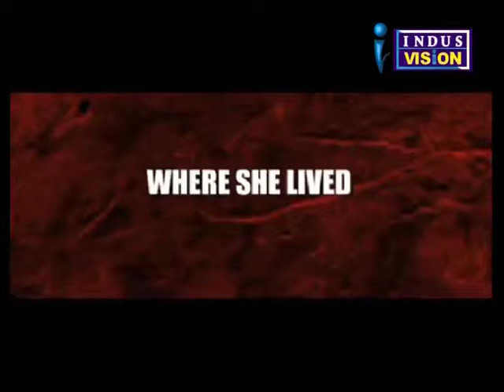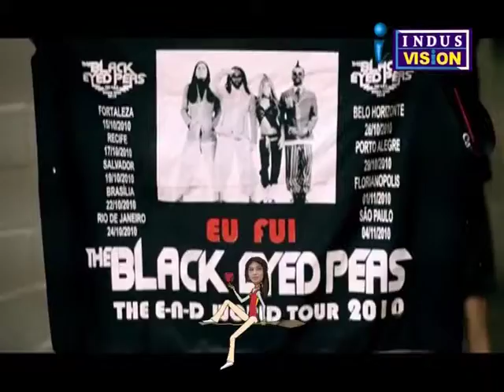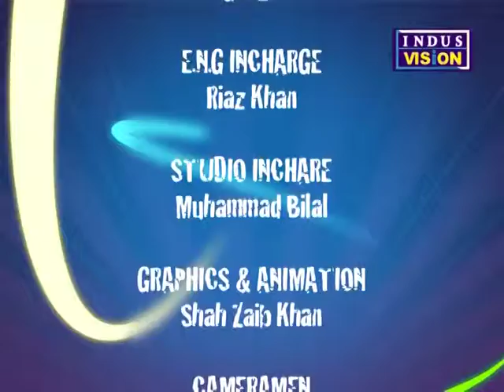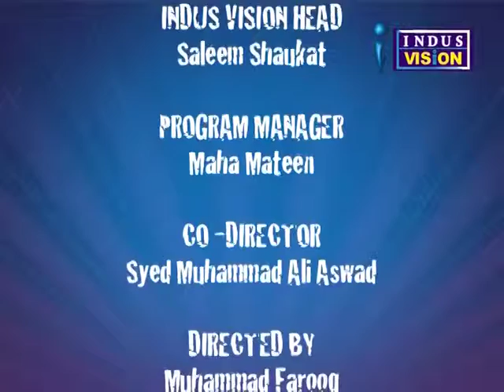Studio One - S01EP02